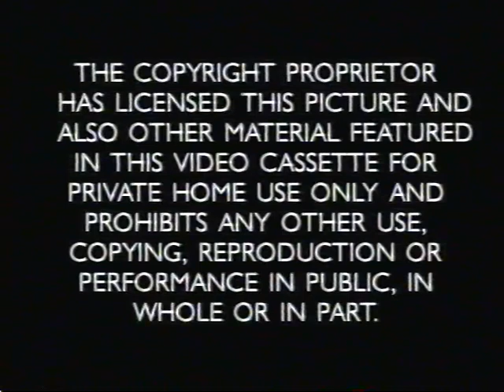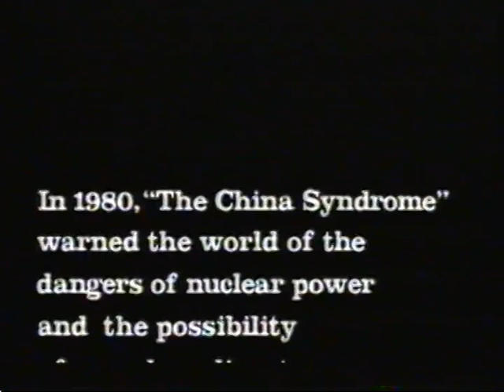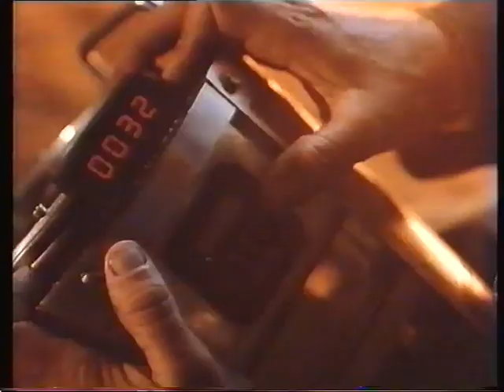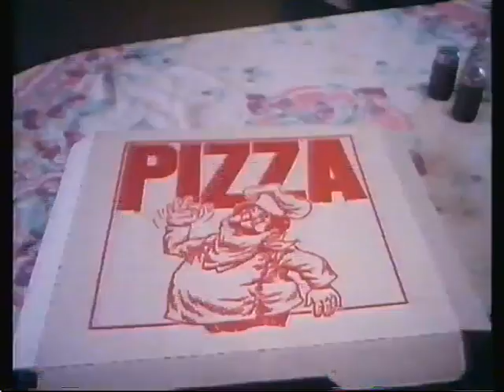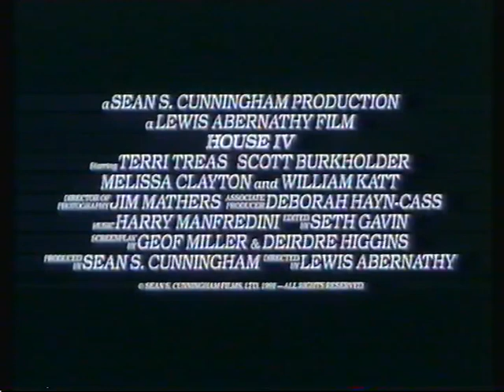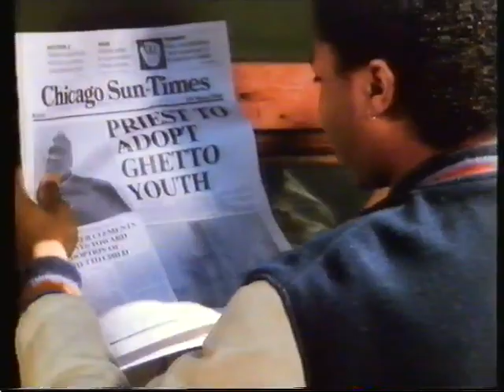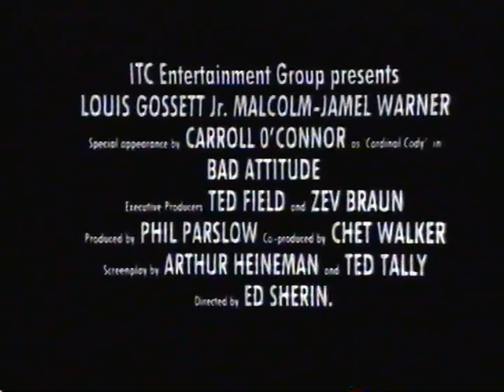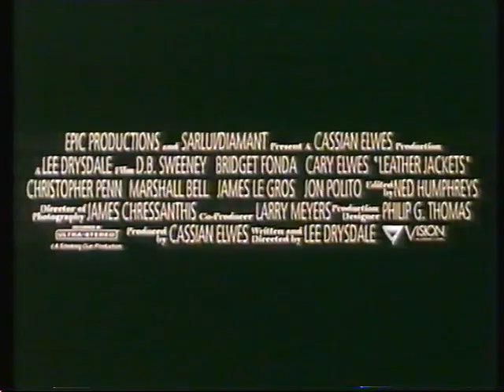Original VHS Opening: Wishful Thinking (1991 UK Rental Tape)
Sales and Distribution by RCA/Columbia Pictures Video UK

Medusa Pictures logo
Warning
20:20 Vision logo
Look Who's Talking Too trailer
First Independent logo
Chernobyl: The Final Warning trailer
First Independent logo
Dream Machine trailer
Beastmaster 2: Through The Portal of Time trailer
House IV trailer
ITC logo
Bad Attitude trailer
Leather Jackets trailer
BBFC 15 Video Card